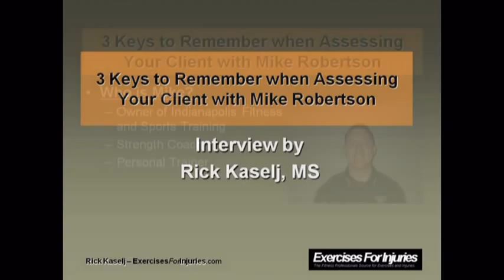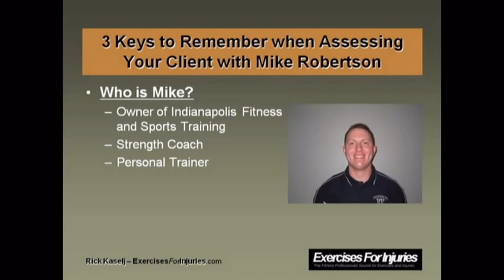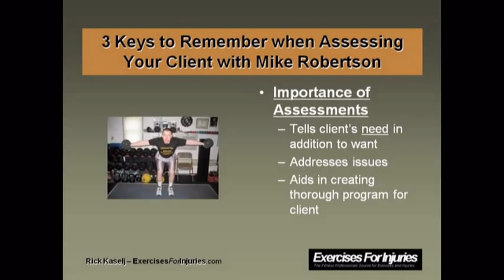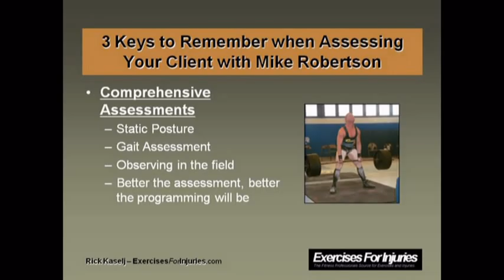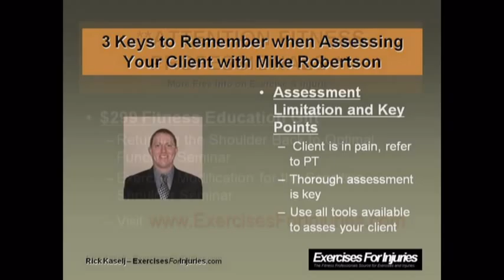Assessing Your Fitness Clients with Mike Robertson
I got an interview for you on assessment. If you are a fitness professional, assessment is huge.

in order to receive your $299 Fitness Education gift.

If you like the interview, you can get a lot more of them

Plus if you liked the one on assessment, you will like the one on knee injuries & exercises